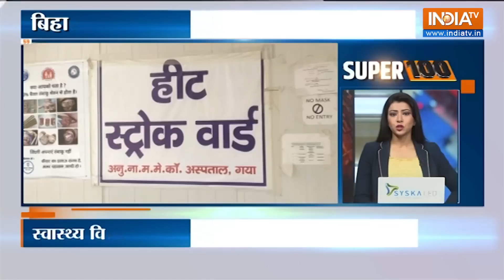Super 100: Jagannath Rath Yatra 2023 | Adipurush Controversy | PM Modi US Visit | June 20, 2023